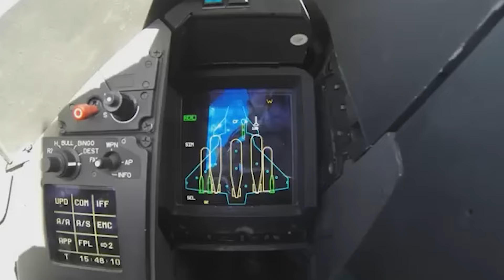"Battle of the Titans: Rafale vs. Mirage 2000 – Unveiling the French Air Force's Aerial Marvels"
Unlock the skies with the Mirage 2000 and Rafale – French legends that redefine aerial dominance! 🚀 From the Mirage's groundbreaking 'look down/shoot down' technology to the Rafale's futuristic design and advanced weaponry, witness the evolution of precision and power. 🌐✈️